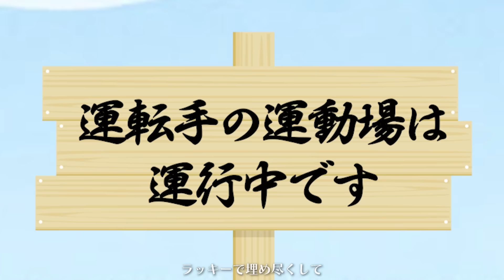米津玄師「KICK BACK」5ヶ国語で逆翻訳したら主役が変わってしまった【チェンソーマンOP】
チェンソーマンOP、米津玄師「KICK BACK」Google翻訳使って5ヶ国語で逆翻訳したら主役が変わってしまったし、さすがに頭が重すぎて撮影が中断した

逆翻訳とは、日本語を他の言語に翻訳してもう一度日本語に戻すやつであーる
僕はそれが好きすぎていろんな方法でめちゃくちゃ何回も翻訳しまくっているのであーる

▽お借りした音源はこちら
【カラオケ】 KICK BACK - 米津玄師（キー0，＋3、-2）『チェンソーマン』Chainsaw Man OP-Kenshi Yonezu inst

▼逆翻訳して返信する「会話できてる風バグLINEbot」だよ

▼一般男性である高橋のスロット「CRタカハシ」を作りました

▼2人でラジオをやっています、その2人で収録終わりゲーム配信をしています

▼送り先はこちら
〒107-6228 東京都港区赤坂 9-7-1 ミッドタウン・タワー 28階
UUUM株式会社  バイヤー高橋  宛て

《関連動画》
『チェンソーマン』ノンクレジットオープニング / CHAINSAW MAN Opening│米津玄師 「KICK BACK」
【歌い方】KICK BACK / 米津玄師（難易度S）【チェンソーマン】【歌が上手くなる歌唱分析シリーズ】
『チェンソーマン』第４話ノンクレジットエンディング / CHAINSAW MAN #4 Ending│TOOBOE 「錠剤」
【米津史上最難関】プロドラマーなら初めて聴く曲でも即興で叩けるの？【チェンソーマンOP】【米津玄師】【KICKBACK】
【チェンソーマンOP】『KICK BACK／米津玄師』を死に物狂いで歌ってみた【虹色侍 ずま】
CHAINSAW MAN: チェンソーマン OP / ベース弾いてみた -『KICK BACK』by Kenshi Yonezu (米津玄師) bass cover
【KICKBACK】三味線だけで弾いてみたら火傷したぜ [チェンソーマン OPテーマ： Japanese Shamisen Cover]
【替え歌】体育のサッカーの授業に絶対1人はいる奴で「KICKBACK」wwwwwwwwww【米津玄師】【『チェンソーマン』主題歌】